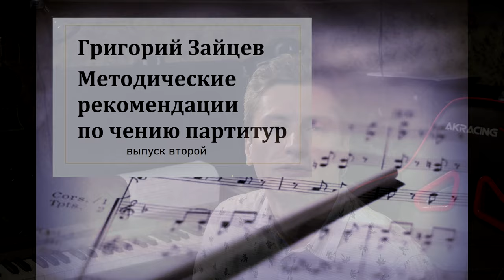Г. Зайцев рекомендации по чтению партитур (2)